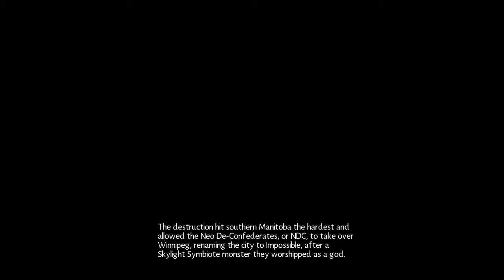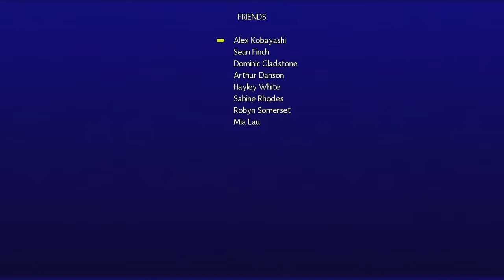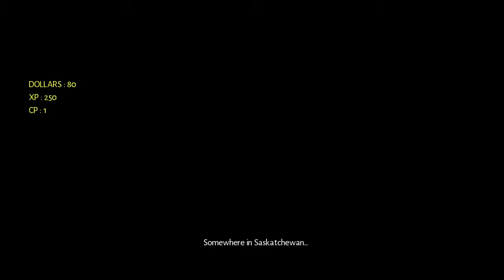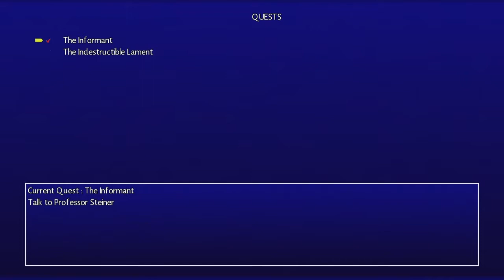Skylight Freerange: An Impossible Task (Part 1)